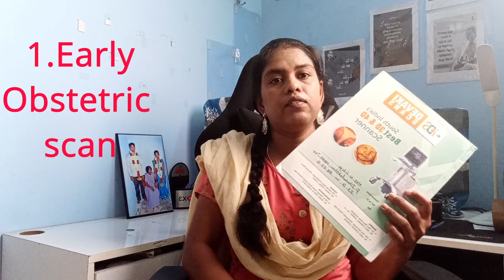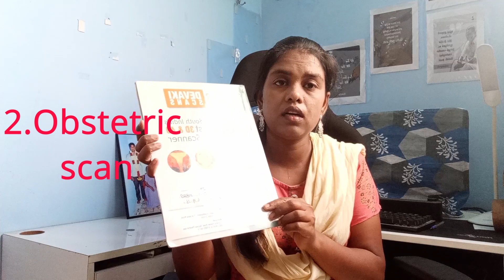Twins' pregnancy scan details in Tamil || Twin pregnancy scan test || 2wins mom pregnancy care tips